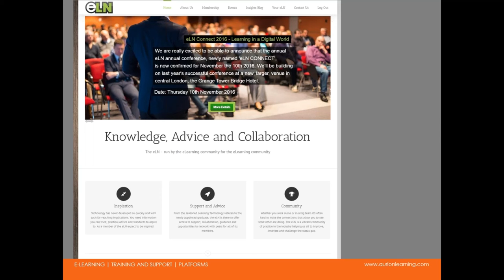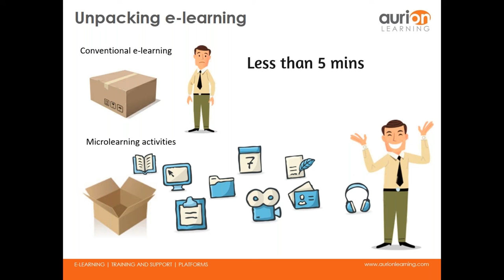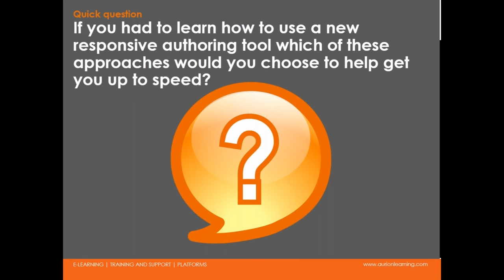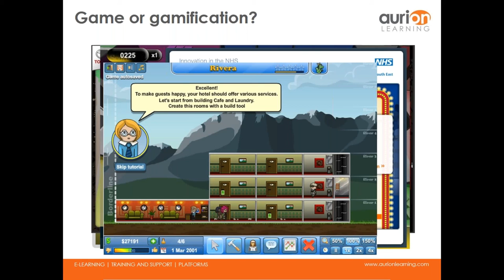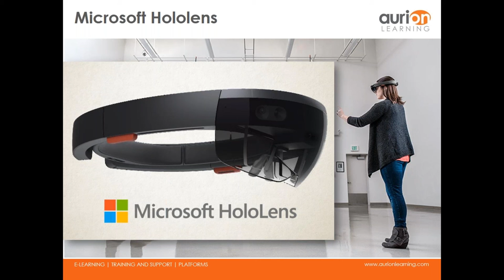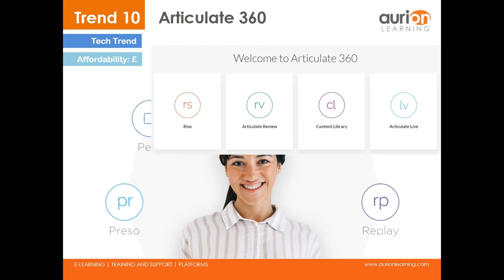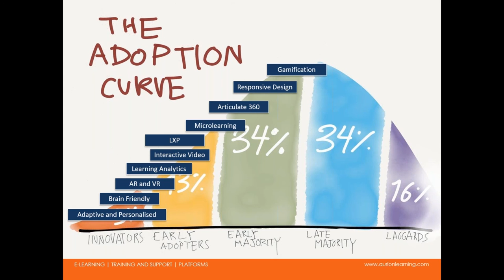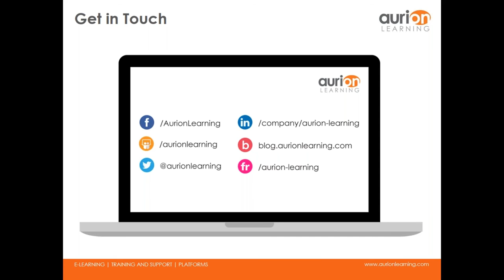10 E-Learning Trends to watch in 2017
Webinar recording presented by Aurion Learning and John Curran, Chair of the eLN on the top 10 eLearning trends to watch in 2017.